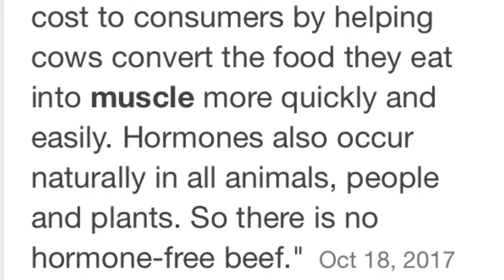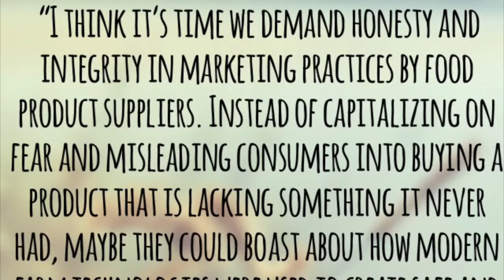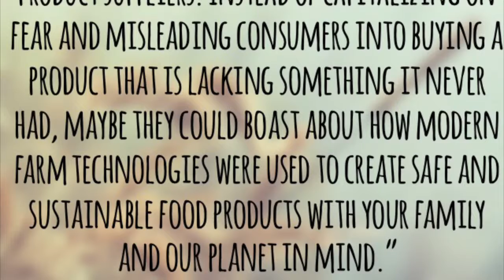FarmGeek thoughts on hormone-free, antibiotic-free meat